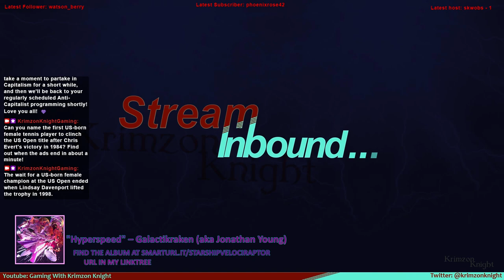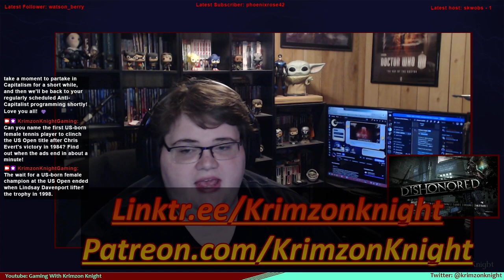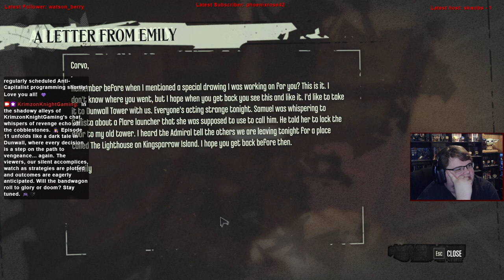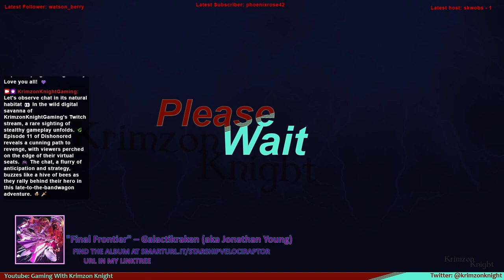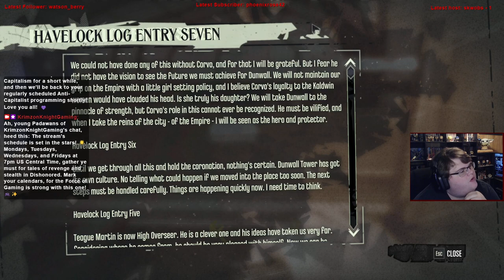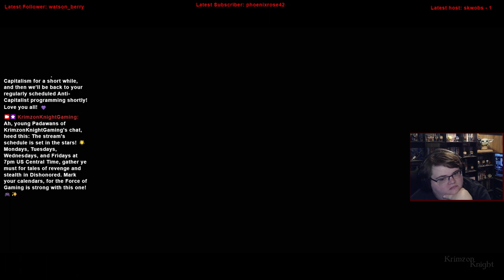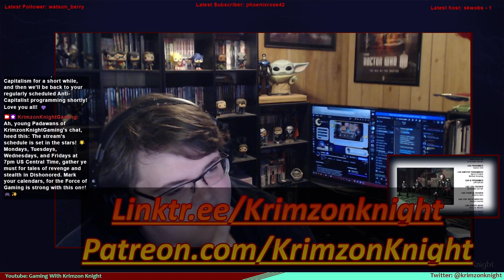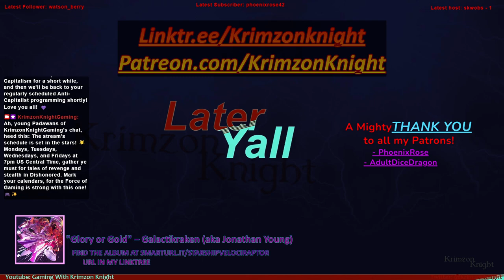Late to the Bandwagon | Dishonored: Episode 11 – Path to Revenge… again.